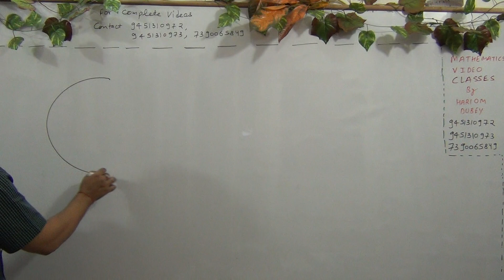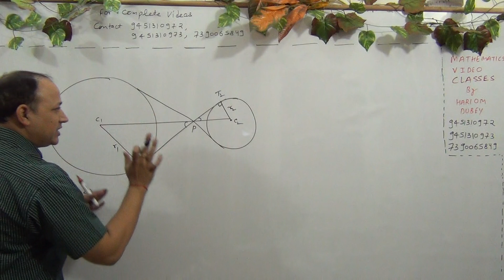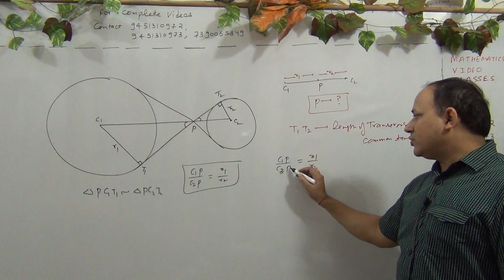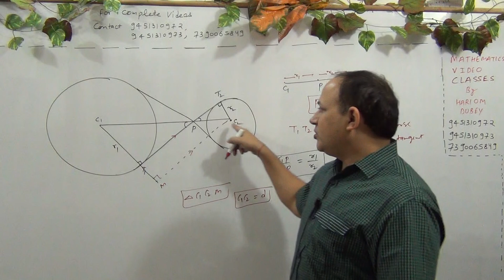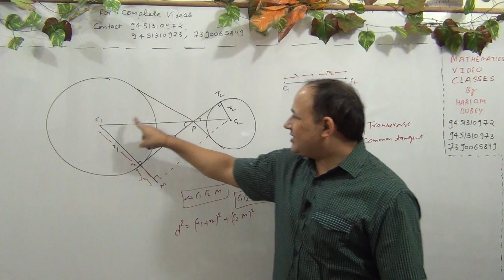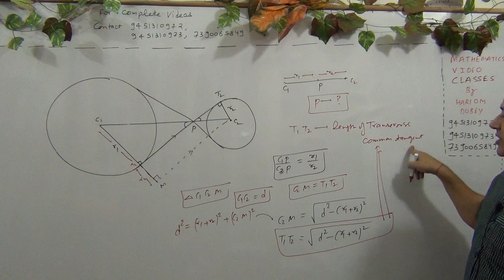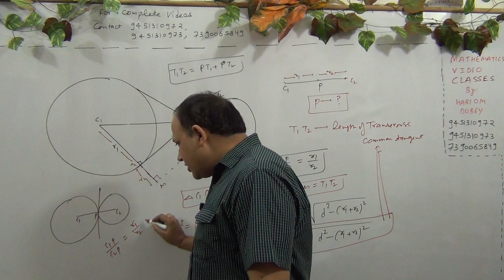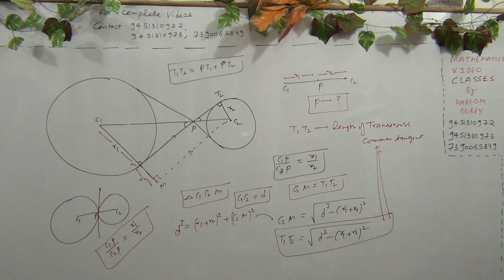Conic section & Tangent normal IIT Mains and Advanced (L-136)